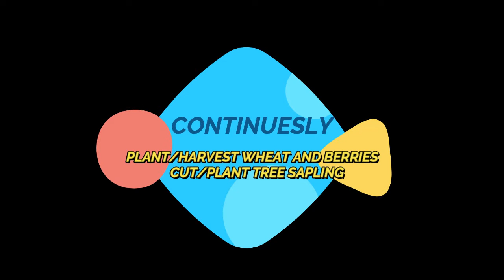Island Beginners Guide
Welcome to Islands!

🌲 Build your own island
👩‍🌾 Create huge farms
💸 Sell items to make money
👨‍🍳 Cook tasty delicacies
✨ Forage valuable items
🔥 And more!